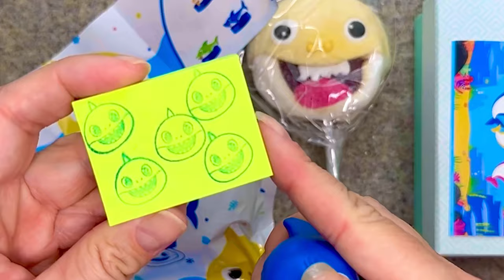my favorite🤩 ASMR | Candy Sweets & Toys Opening | Baby Shark | Peppa Pig | Paw Patrol | Minnie Mouse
my favorite 🤩 ASMR videos Part 7 | Candy Surprise Egg Sweets Marshmallow Lollipop & Toys Opening | Baby Shark | Peppa Pig | Paw Patrol | Minnie Mouse